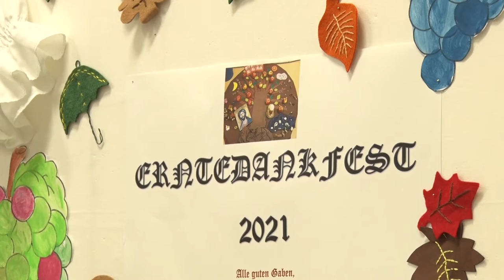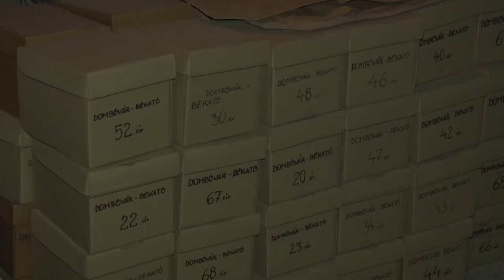Kultúrszoba - kulturális magazin 20211028